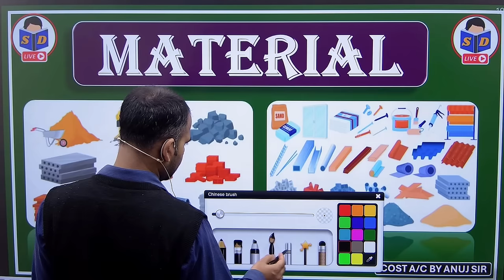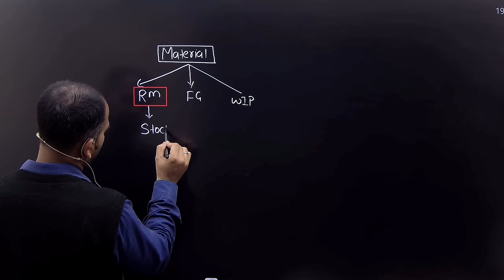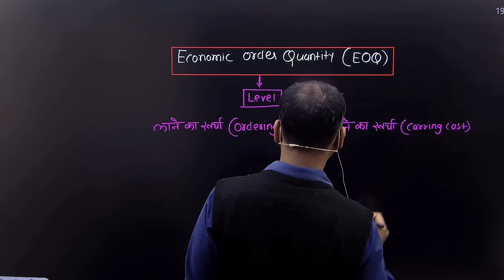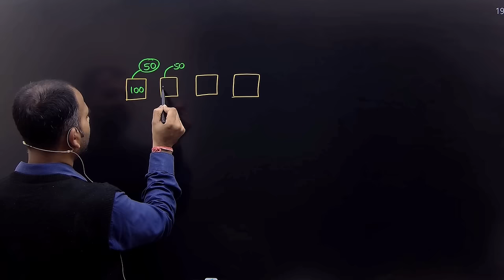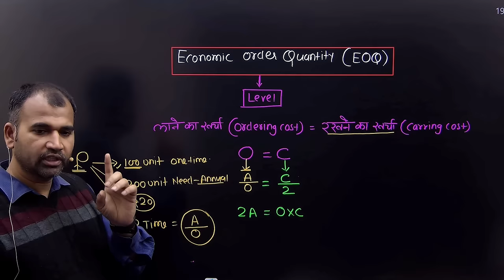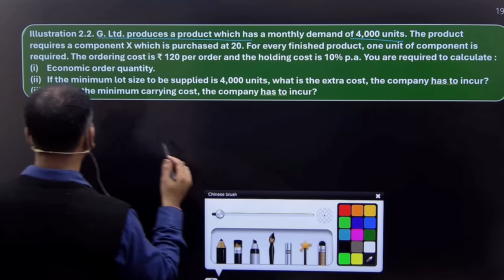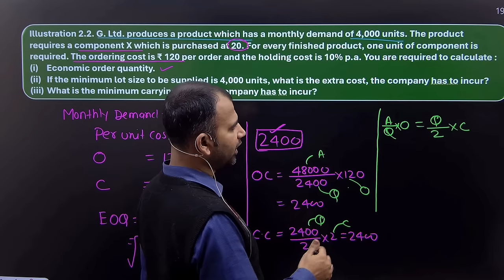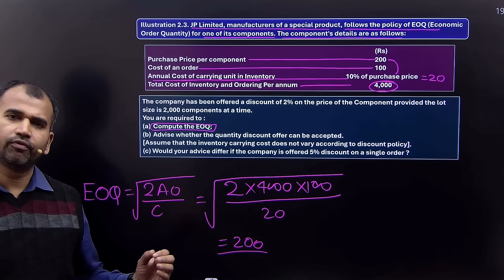cost account class for bcom | chapter overveiw and EOQ concept | material | part 1 | by anuj sir